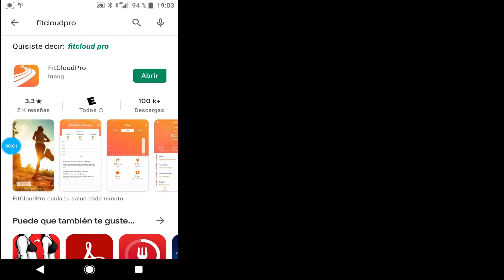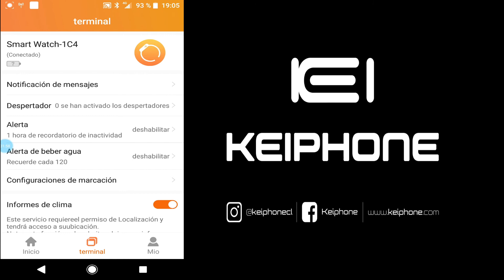Configuración Completa Kei Puma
Manual Kei Puma

Hoy te enseñaremos como emparejar correctamente el reloj inteligente Keiphone Kei Puma , para esto solo debes descargar la app FitCloudPro, escaneando el código QR del manual de instrucciones o descargando la del appstore o playstore.
Una vez descargada la App debes hacer lo siguiente:

1. Debemos encender el bluetooth
2. Debes instalar FitCloudPro y entregar todos los permisos.
3. Abrir la appy seleccionar una de las opciones: Registrar, Acceder Usar sin cuenta
4. En el perfil agregar nombre y tus datos personales
5. En la pantalla de metas podrás cambiar los datos de tus metas
6. Luego en la pantalla de Vincular Dispositivo le damos en Procesar de Nuevo y le damos en permitir al mensaje que nos aparece
7. En dispositivos encontrados seleccionaremos el Smart watch-1c4
8. A continuación le damos permitir  a todos los permisos
9. En el menú inferior seleccionamos Terminal
10. Ingresamos donde dice notificación de Mensajes
11. En notificaciones de Mensajes solo habilitaremos  los mensajes que queramos ver en el reloj